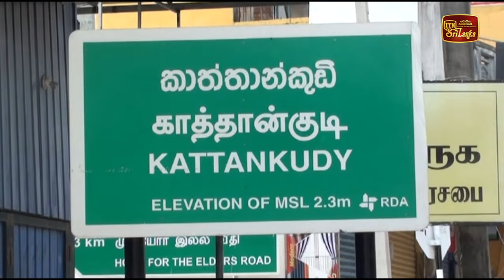කාත්තන්කුඩි වෙරළ තීරයෙන් විශාල මත්ස්‍ය අස්වැන්නක්